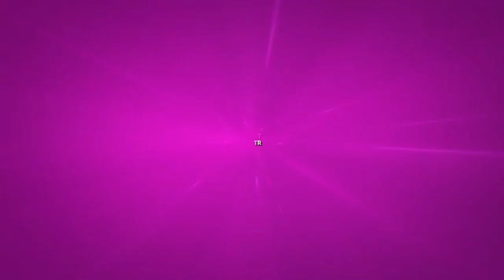Telefe - Inicio de Transmision y Compilado de Promocionales Grafica 2018 (Lunes 03/06/2024)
Rec: Lunes 3 de Junio del 2024

Programacion TELEFE Temporada Junio 2024
LUNES A VIERNES
05:55 Apertura TX
06:10 Nick Jr.
06:45 TT con Daniel Roggiano
07:00 BUEN TELEFE Con Adrian Puente y Erica Fontana
09:30 A LA BARBAROSSA Con Georgina Barbarossa
11:30 ARIEL EN SU SALSA Con Ariel Rodriguez Palacios
13:00 EL NOTCIERO DE LA GENTE Con German Paoloski y Milva Castellini
14:30 CORTA POR LOZANO Con Veronica Lozano
16:30 DGO PRESENTA: ESPIANDO LA CASA DE GH*
17:45 MELISSA
19:00 TODO POR MI HOGAR
20:00 TELEFE NOTICIAS Con Rodolfo Barili
21:45 ESCAPE PERFECTO Con Ivan de Pineda y Josefina Ansa
22:30 GRAN HERMANO Con Santiago del Moro
00:15 STAFF Con Mariano Garcia y Florencia Scarpatti
01:00 CIERRE DE TRANSMISION
LUNES A JUEVES
23:55 DGO PRESENTA: ESPIANDO LA CASA DE GH
VIERNES
23:45 TIERRAS Con German Martitegui
SABADO 8/6
06:15 FINDE EN NICK
08:55 CASADOS CON HIJOS
12:00 LOS SIMPSON
14:45 Amistoso Internacional Sub 23: Argentina VS. Paraguay Estadio: Tomas A. Duco
17:00 LOS SIMPSON
19:45 CINE SABATINO: "Busqueda Implacable 2" (2011)
21:15 ESCAPE PERFECTO ESPECIAL FAMOSOS
23:30 POR EL MUNDO Con Marley y Mirko
23:59 CIERRE DE TRANSMISION
DOMINGO 9/6
06:15 FINDE EN NICK
09:00 CASADOS CON HIJOS
12:00 LA PEÑA DE MORFI Con Diego Leuco y Lizy Tagilani
16:30 CINE DEL DOMINGO: "Enemigo Publico" (1998)
18:45 VAMOS POR MAS ARGENTINA Con Fernando Carlos
19:30 FUTBOL EN VIVO: Amistoso Internacional Argentina VS. Ecuador Desde Chicago, EE.UU.
22:15 GRAN HERMANO GALA DE ELIMINACION Con Santiago del Moro
23:55 DGO PRESENTA: ESPIANDO LA CASA DE GH
00:25 CIERRE DE TRANSMISION
VIERNES 14/6
20:45 FUTBOL EN VIVO: Argentina VS. Guatemala Desde Washington D.C. EE.UU.

Próximos Estrenos Pendientes de Telefe:
"Por El Mundo en la Copa" debutara el Domingo 16 de Junio a las 21:00hs con Marley y Mirko
"Gran Hermano" finalizara su estadia en Telefe el Domingo 7 de Julio con la Final en vivo
*Desde el 1° de Julio "DGO Espiando La Casa Tarde" sera reemplazado por el nuevo bloque de
dibujitos animados de la señal latinoamericana Nickelodeon
"Pasión Prohibida" debutaría recién en la 2da quincena de julio post Copa América 2024
"Survivor: Expedición Robinson" debutara el 8 de julio de lunes a jueves a las 23:00hs
"Coppola: El Representante" finalmente se emitirá los 6 capítulos los días Viernes a las 23:00hs